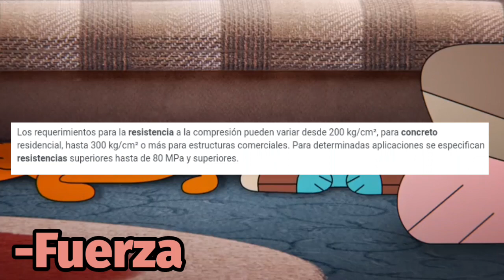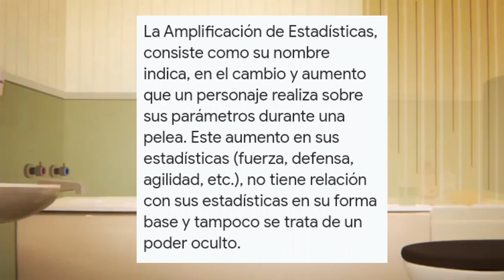¿Qué Tan Fuerte es Richard (del Episodio "La Broma")? - Análisis de Personaje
En este video analizare a Richard del episodio La Broma.

•Sipnosis: Richard le juega una broma a Darwin y a Gumball, por lo cual ellos deciden vengarse con otra broma más pesada. Cuando las bromas de ambos se salen de control y Gumball y Darwin humillan a su padre enviándolo al mar y atorándole una cubeta Richard decide bromear pero de una manera extrema poniendo las vidas de sus hijos en riesgo.

•Mi Wattpad: DrashieVersal

-CANALES DE LOS PANOTAS-